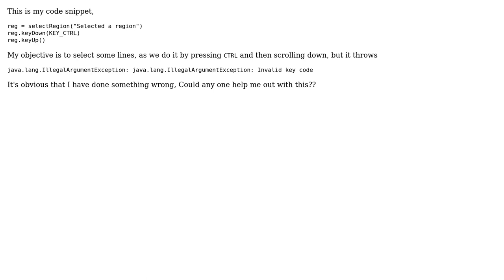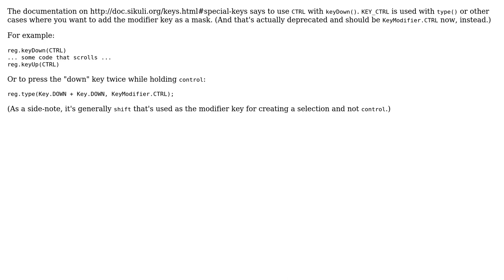How to use keyDown() and keyUp() in sikuli?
With thanks & praise to God, and with thanks to the many people who have made this project possible! | Content (except music & images) licensed under CC BY-SA | Music | Images & others | With thanks to user Praveen kumar user Nathaniel Waisbrot and the Stack Exchange Network Trademarks are property of their respective owners. You are responsible for your own actions.